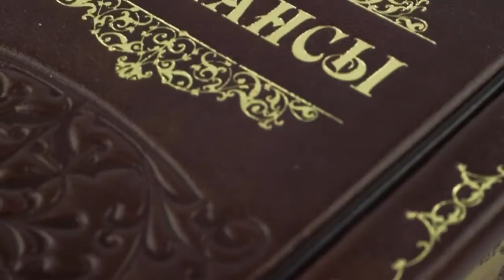"Политика мудрого. Финансы" - книга в подарок руководителю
Перед вами один из самых интересных и полных сборников высказываний о финансах - настольная книга руководителя процветающей фирмы. Авторами этого замечательного сборника стали самые известные и выдающиеся личности в самых разных сферах. Их опыт и знания, сконцентрированные в метких афоризмах и замечаниях, непременно вдохновят вас на создание креативных проектов и помогут по-новому увидеть ваше дело.